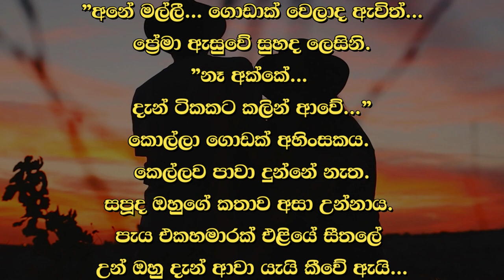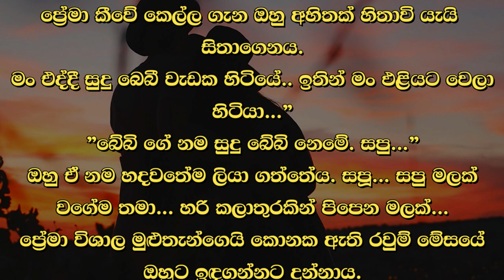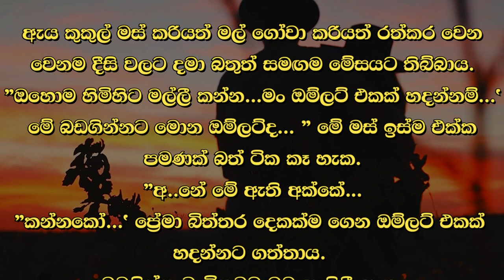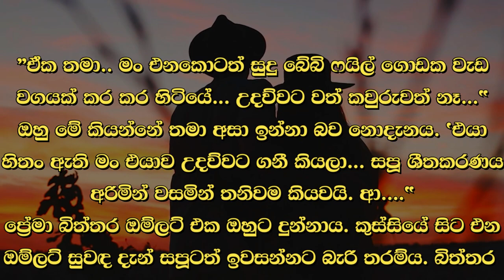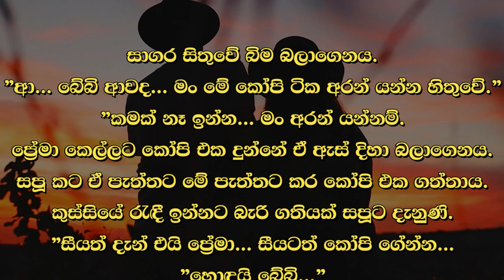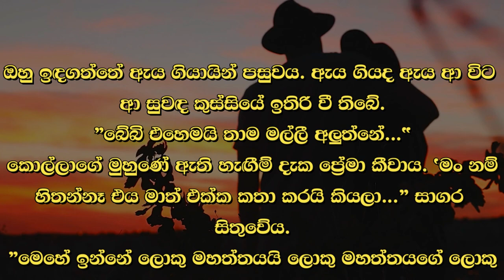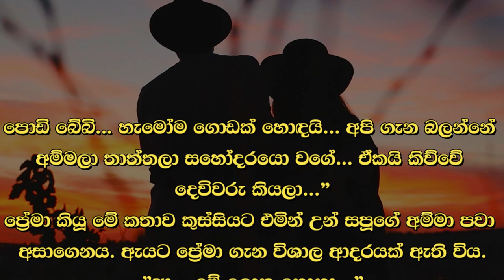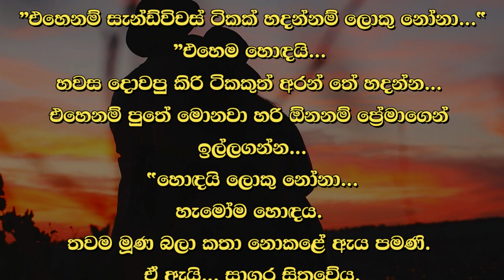😊 සපු - Sapu 17 😊 | නොම්මර එකේ පිස්සෙක්... ඇය සිතින් කීවාය. | VishwaNovels | Sinhala Novels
කතාවෙන් බිඳක්: "ඇතුළට වෙලා ඉන්නෙපැයි ළමයෝ... එළියේ සීතලනේ...
මං පතනේ ලස්සන බලන් හිටියා අක්කේ..
සපූට සිනා යන්නට ආවේය. ඇය කාර්යාලයේ සිට තනිවම කටට අතක් තබා ගත්තේ සිනා යන්නට ආ නිසාය.
නොම්මර එකේ පිස්සෙක්...
ඇය සිතින් කීවාය.
"එන්න මල්ලී... අපි මොනාහරි කාලා ඉමු...’’
සාගරගේ හදවතට ඒ වචන ටික දැනුනේ ලෝකයේ ඇසූ මිහිරිම වචන ටික ලෙසිනි.

A bit of the story: "The kids are inside... it's cold outside...
I was looking forward to you beautiful sister..
Sapoo started to laugh. She left the office alone and put her hand over her mouth because she was laughing.
Crazy number one...
she said to herself.
"Come on bro... let's eat something..."
Sagara's heart felt those words as the sweetest words heard in the world.

Time Codes
0:00 - Intro
0:02 - Love Story
10:33 - End